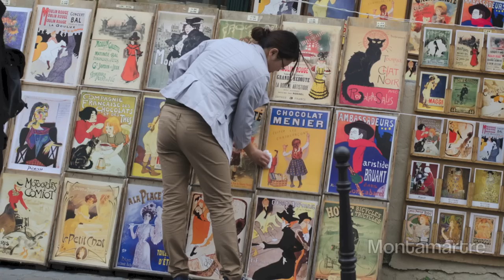Paris Expedition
I've documented my 8 day trip to Paris with National Geographic. Cotton Coulson and Sisse Brimberg learning all about Paris and how to take more interesting photos. I absolutely fell in love with Paris. It is true what they say about Paris in the spring...

Thank you Su Seeger, Lou Razzano, Ricardo Ferrari de Morais and René Lauer for contributing some of the group pictures that were used in this video!